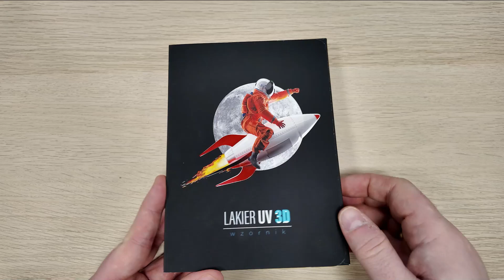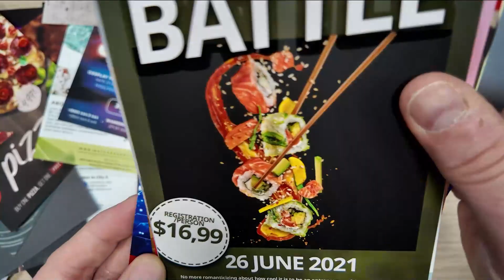Print Revolution: How 3D Varnish Transforms Products into Art | 3dvarnish.co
Discover a new dimension in product presentation with revolutionary 3D varnish. In an era where first impressions dictate success, our innovative technology sets your brand apart, adding prestige and sophistication to your printed materials. From leaflets to packaging, 3D varnish turns standard products into captivating works of art that encourage interaction. Our specialty extends beyond aesthetics, enhancing the luxury character in beauty salons and allowing customers in the catering industry to "feel" the taste of dishes before purchase. But that's just the start. Leverage 3D varnish to elevate every aspect of your communication, from business cards to labels and posters. Each element becomes a unique experience, building a lasting image of your brand as an innovation and quality leader. Join our satisfied customers utilizing 3D varnish to elevate their brands to new levels of recognition and prestige. Our solutions fit every industry, ensuring flawless packaging and product presentation. Explore how our services can transform your products and promotional materials, making them unforgettable. 3D varnish – because your product deserves more than ordinary printing. Feel the difference, see the effects, stand out. Together, we'll change how the world sees print.